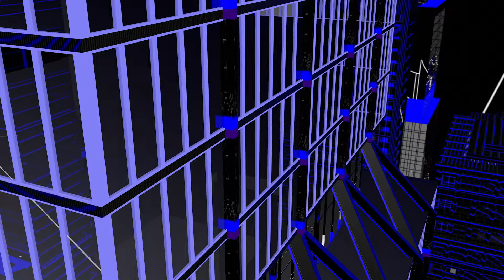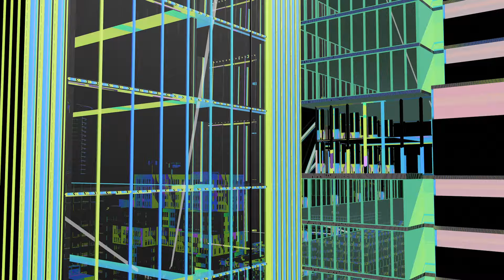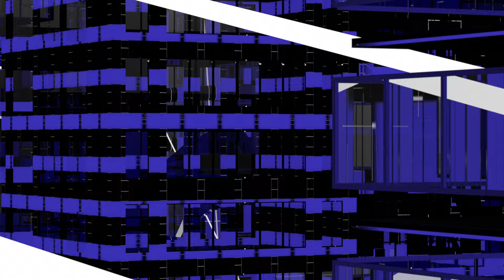Mathew Jonson — Marionette (Stephan Bodzin Remix)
Marionette Remix OUT NOW

Moving images by Daniel Rossa